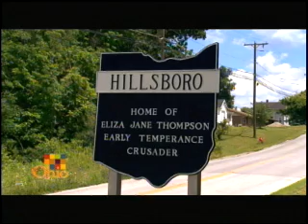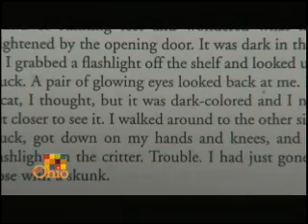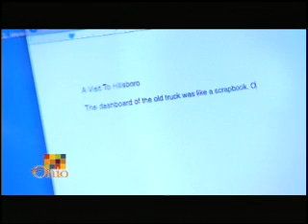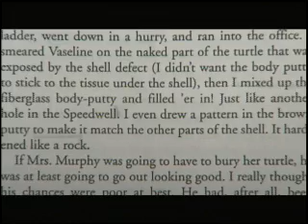Vet in Smalltown America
Dr. Robert Sharp takes care of animals. He's also a contributing editor to Country Living magazine and he's authored a book "No Dogs in Heaven?" His observations on small town life are both humorous and poignant. From Our Ohio show 522.